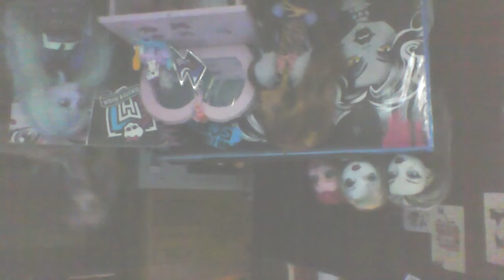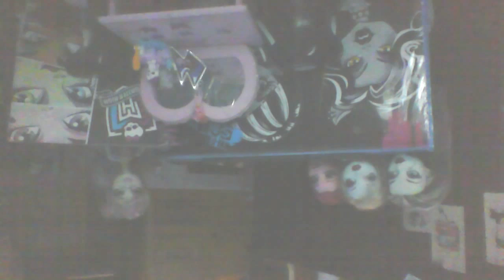My Edited Video